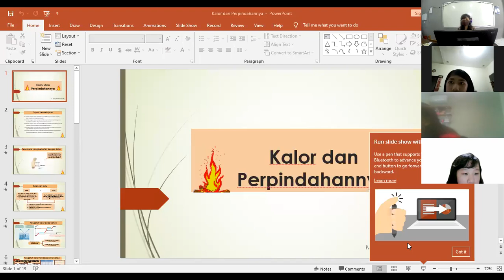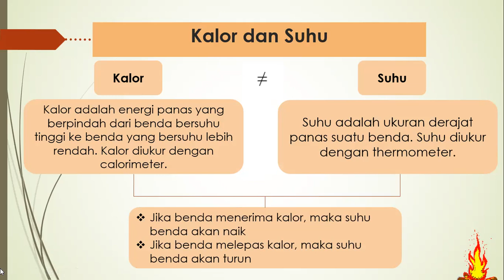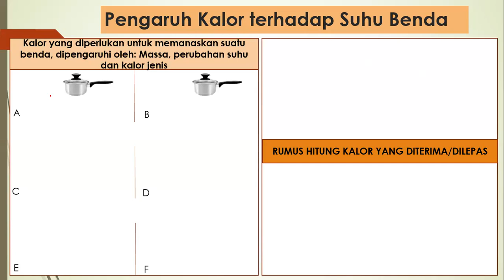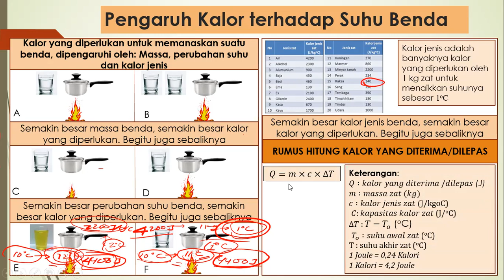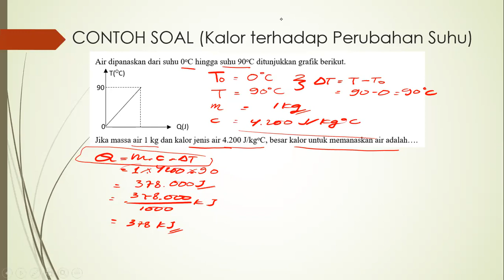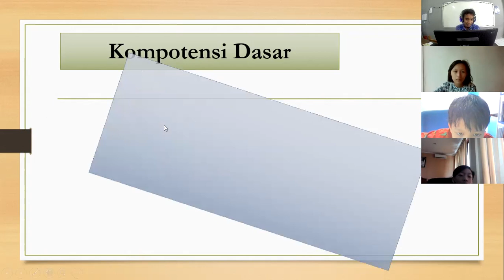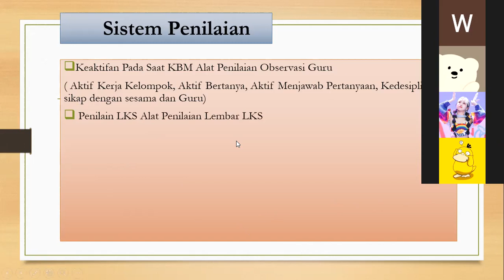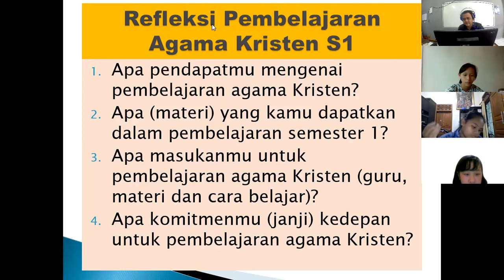SMP TUNAS DAUD. KELAS 7C. Selasa, 11 Januari 2022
Mata Pelajaran: Bahasa Indonesia, Fisika, Prakarya dan TIK, PAK dan Budi Pekerti.